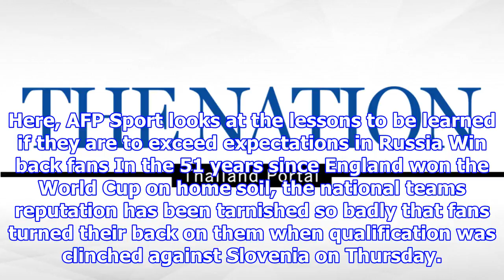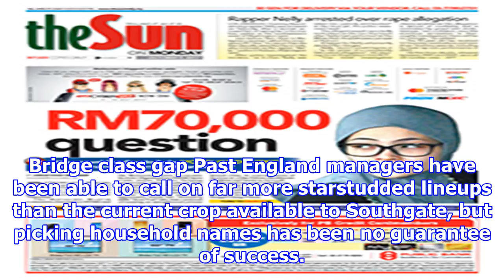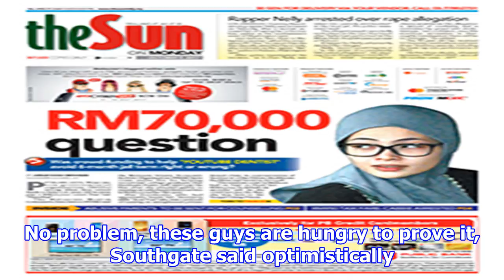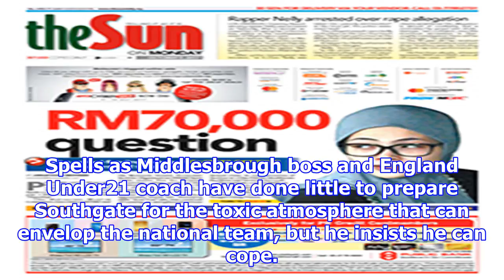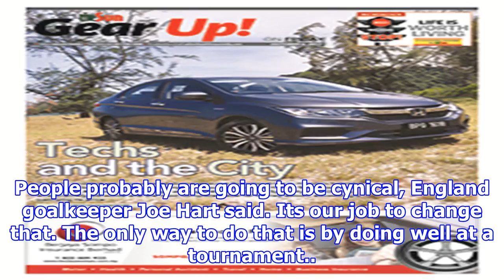Haunted by past failures, england must rewrite history - the nation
Gareth Southgates side wrapped up their successful Group F campaign with a 10 victory in Lithuania on Sunday, extending Englands unbeaten record in qualifiers to 39 matches. Southgate should take only...